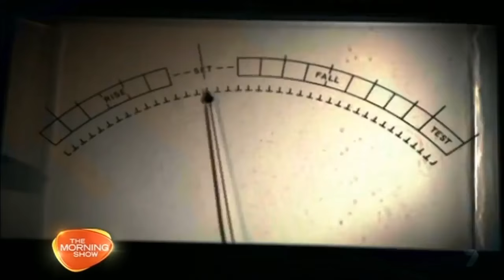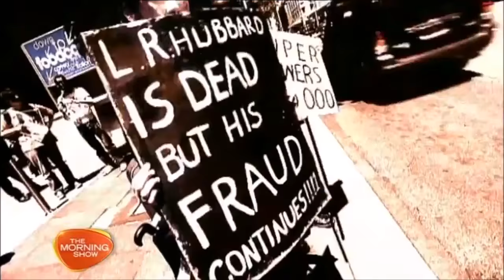Expert Tony Ortega on Scientology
An excellent expose on the true inner workings and experience of Scientology. The video was added with statements clearly indicating that the material is being shared to serve public interest and for news reporting purpose only. It is not intended by the user to infringe on copyright.

For information about currently active destructive groups or to get help for yourself or a loved one, please visit our